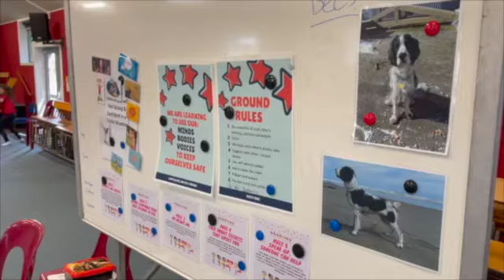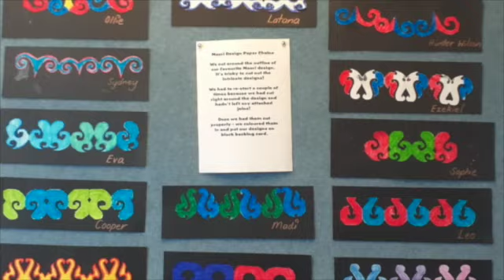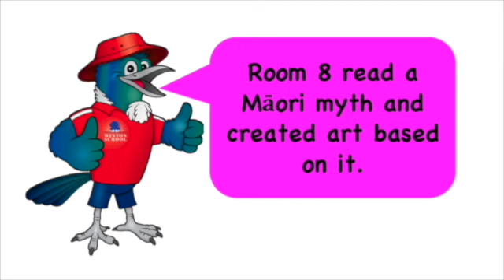Winton School NEWS 20.9.21